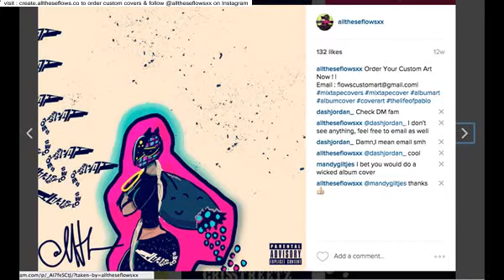album art design